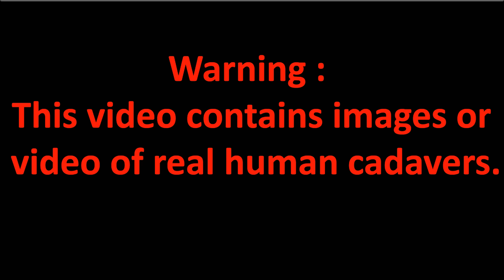Heart - external feature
The heart weighs between 7 and 15 ounces (200 to 425 grams) and is a little larger than the size of your fist. By the end of a long life, a person’s heart may have beat (expanded and contracted) more than 3.5 billion times. In fact, each day, the average heart beats 100,000 times, pumping about 2,000 gallons (7,571 liters) of blood.
For more see our videos..